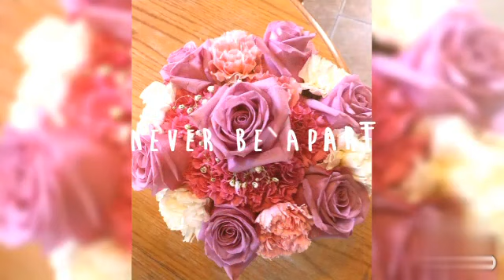Special And Unique Flowers 🥀🌷🌺🌹